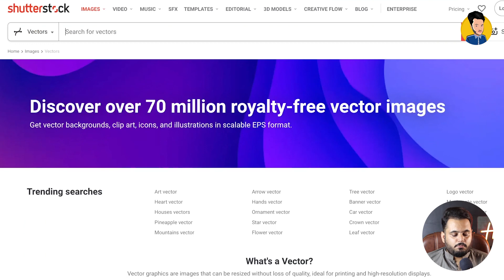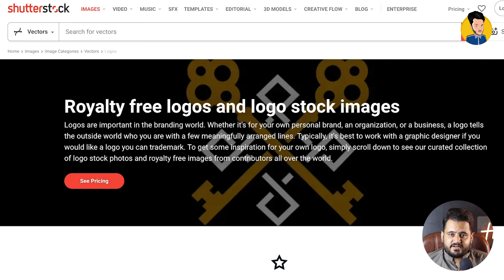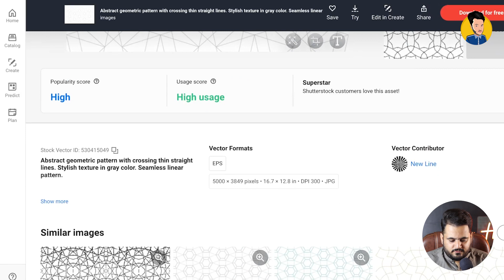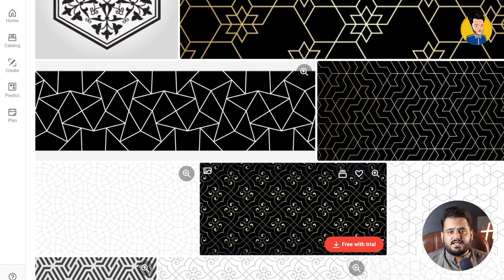Shutterstock for Graphic Designers , Content Ideas - Class 9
Hi, In this video we will discuss "Shutterstock for Graphic Designers". As a graphic designer there's a huge space on shutterstock, you can create a lot of designs that you can sell on shutterstock easily. watch the video completely to know more!